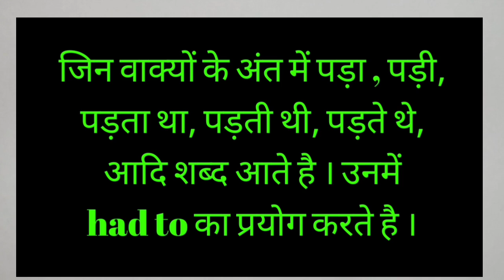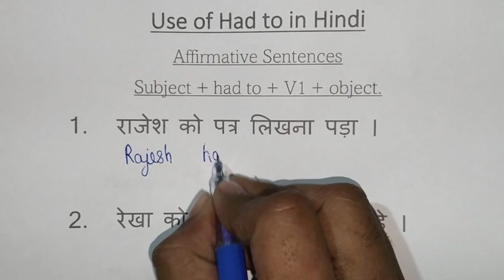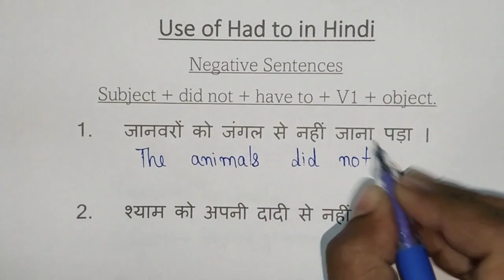English Speaking video | Use of had to in Hindi | Learn English Grammar.